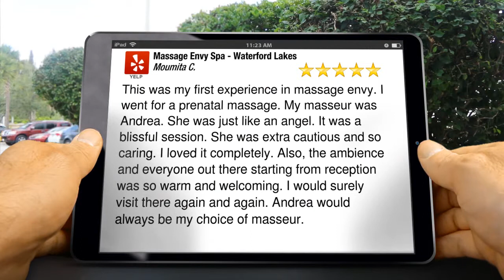Massage Envy Spa - Waterford Lakes Orlando Excellent 5 Star Review on Yelp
5 Star Review

This was my first experience in massage envy. I went for a prenatal massage. My masseur was Andrea. She was just like an angel. It was a blissful session. She was extra cautious and so caring. I loved it completely. Also, the ambience and everyone out there starting from reception was so warm and welcoming. I would surely visit there again and again. Andrea would always be my choice of masseur.

Massage Envy Spa - Waterford Lakes
Massage Establishment MM#20547
Orlando FL
32828

Contact to customize this video.